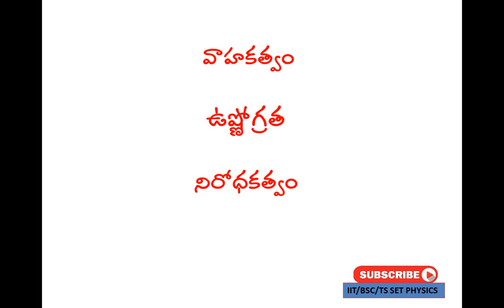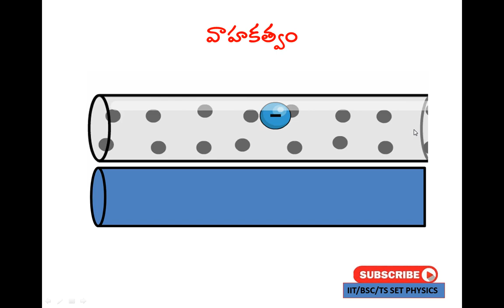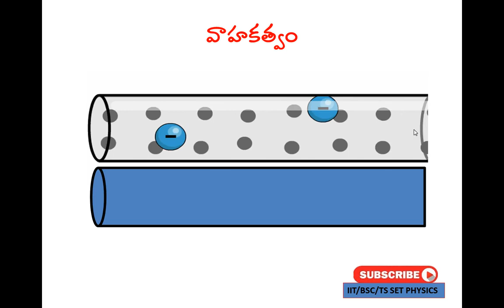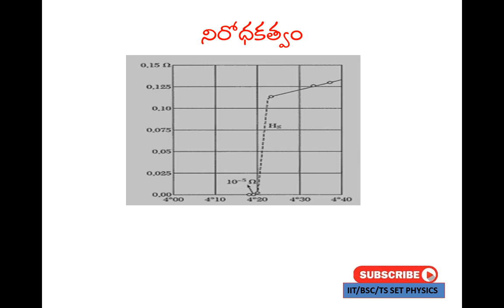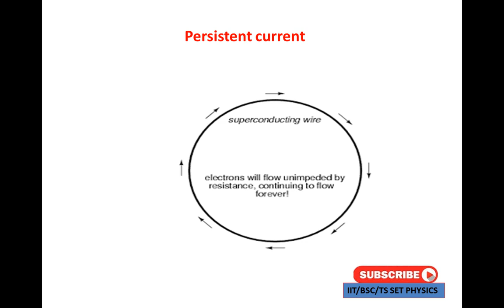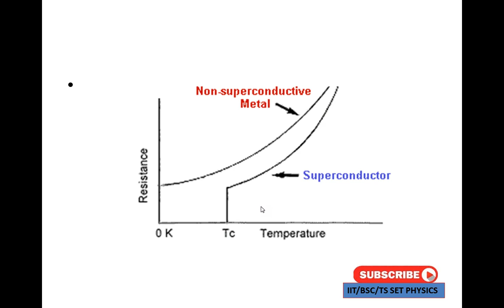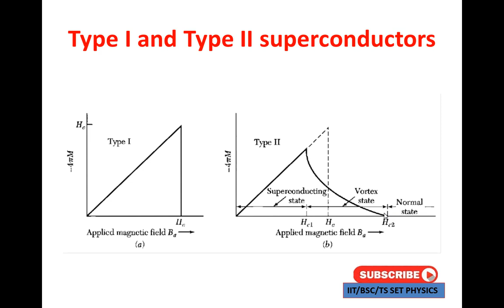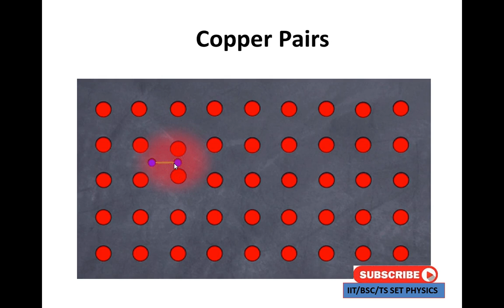superconductivity in Telugu || TS SET PHYSICS 2023||JL PHYSICS 2023||DL PHYSICS 2023 ||CSIR PHYSICS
superconductivity  in Telugu